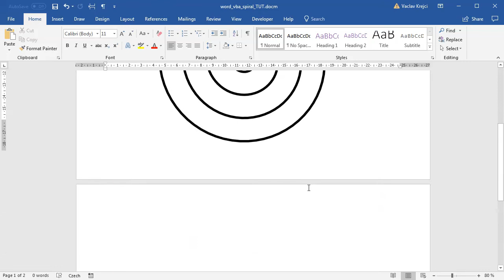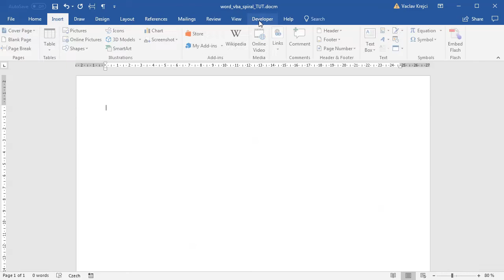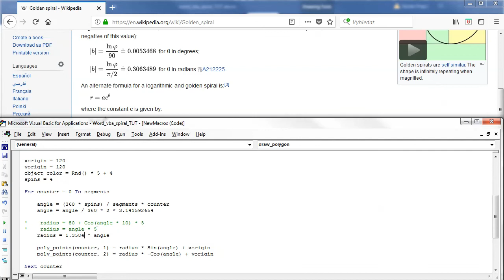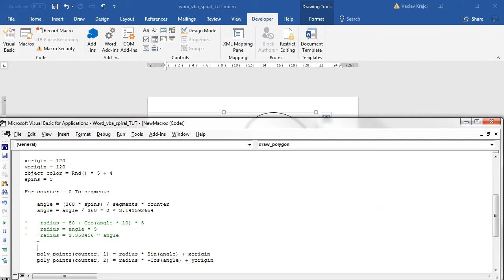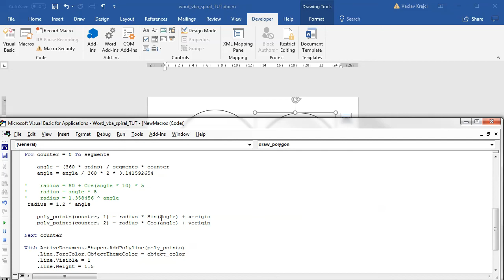WORD: Golden Spiral in Polar Coordinates with VBA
Const segments = 512

Dim poly_points(0 To segments, 1 To 2) As Single
Dim radius As Double
Dim xorigin As Long
Dim yorigin As Long
Dim object_color As Long
Dim angle As Double
Dim spins As Long

xorigin = 120
yorigin = 120
object_color = Rnd() * 5 + 4
spins = 4

For counter = 0 To segments

    angle = (360 * spins) / segments * counter
    angle = angle / 360 * 2 * 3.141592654

  radius = 1.358456 ^ angle

    poly_points(counter, 1) = radius * Sin(angle) + xorigin
    poly_points(counter, 2) = radius * Cos(angle) + yorigin

Next counter

With ActiveDocument.Shapes.AddPolyline(poly_points)
    .Line.ForeColor.ObjectThemeColor = object_color
    .Line.Visible = 1
    .Line.Weight = 1.5
    .Fill.Visible = 0
    .Select
End With

End Sub